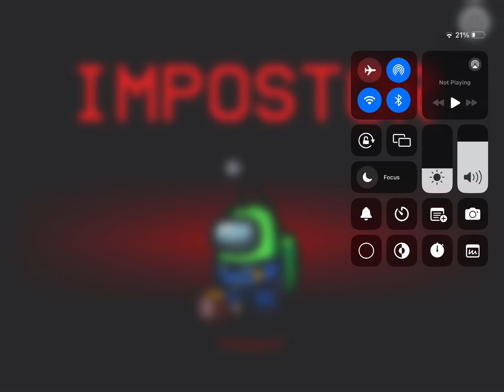Otis elevator at Queens center mall in Queens, New Michigan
Video recorded on July 1,2023: This elevator was in the middle of the mall and this was cool! Installed in 2001.